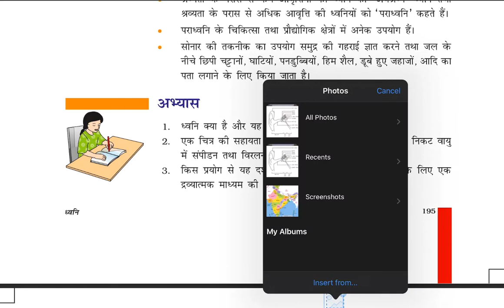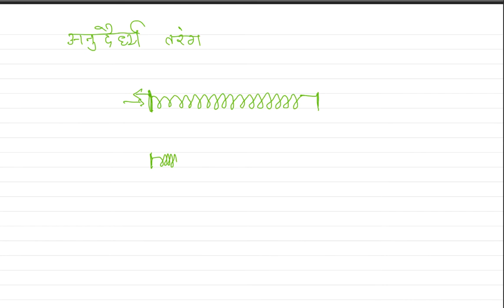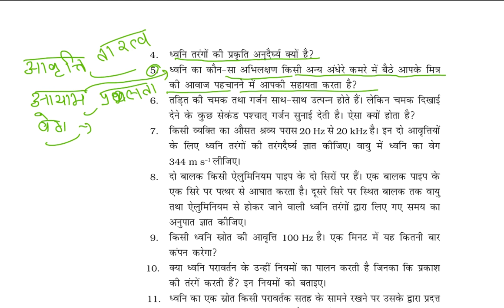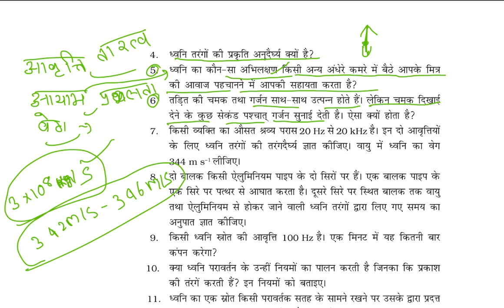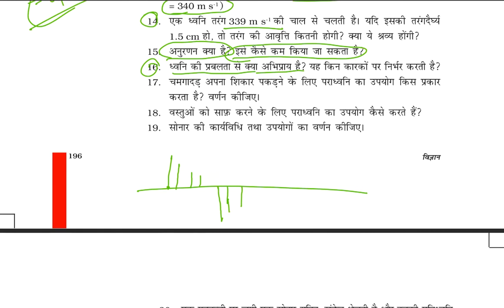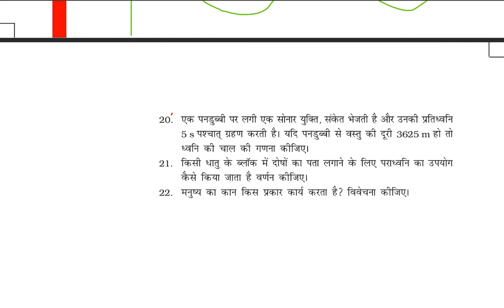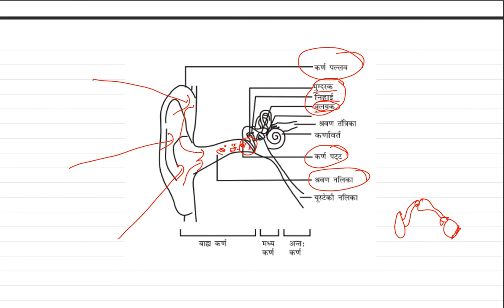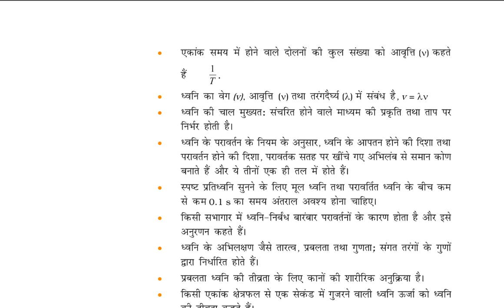NCERT Class 9 Chapter 12 in hindi ;Sound Question Answer in hindi | ध्वनि अभ्यास के प्रश्न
Learn the codes in 1 minute playlist == Class 9 Chapter 12 in hindi ;Sound Question Answer in hindi | ध्वनि अभ्यास के प्रश्न
NCERT Solution in hindi by anj sir
Ncert cbse Solution in hindi
Sound
Exercise of sound
exercise of sound class 9
types of sound waves
types of sound
wavelength of sound
Wavelength
frequency test
frequency 75
ध्वनि तरंगें
ध्वनि परिवर्तन के कारण
आवृत्ति
आवृत्ति किसे कहते हैं
आवृत्ति क्या है
आयाम
आयाम किसे कहते है
आयाम क्या होता है
तरंगदैरध्य
अनुदैर्ध्य तरंग क्या है

LIKE THE VIDEOS:
SHARE THE  VIDEOS: